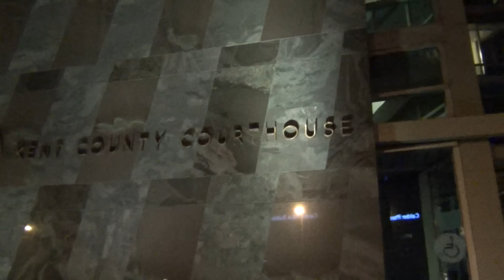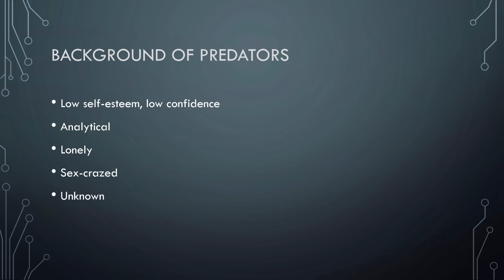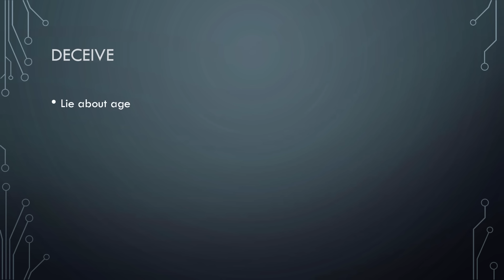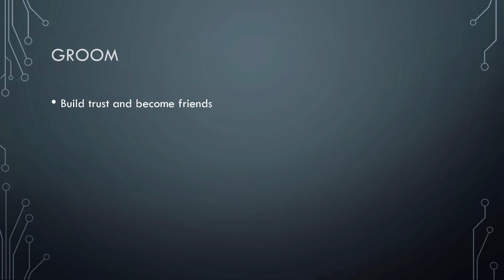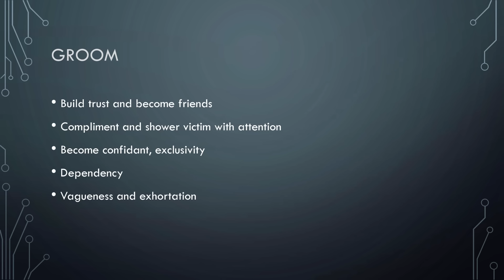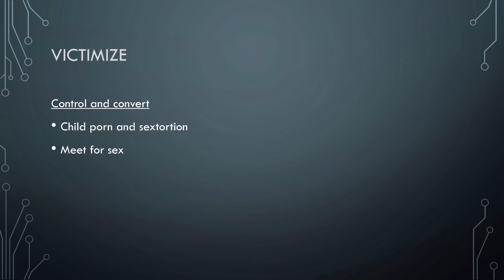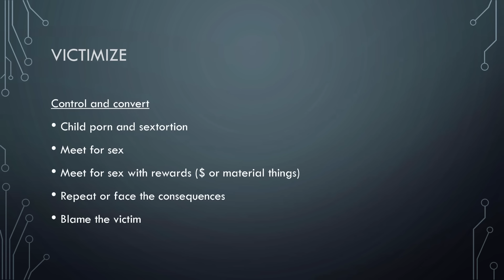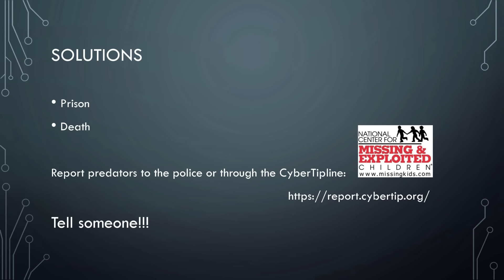How online predators manipulate their victims + Update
Detailing how online predators groom and manipulate children, this video spotlights the red flags and dangers that are so often not seen or talked about...